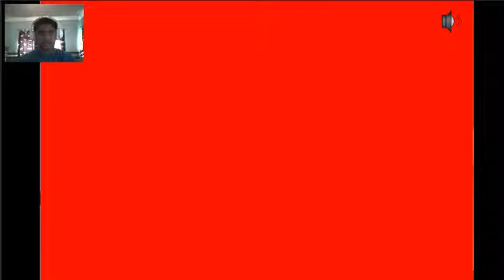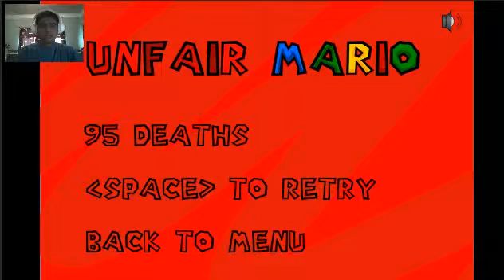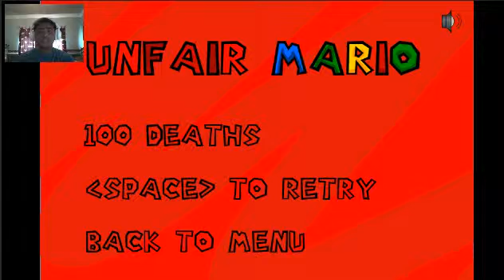Unfair Mario - Episode 2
Welcome to our very 2nd episode of Unfair Mario!!! Rage time!!!